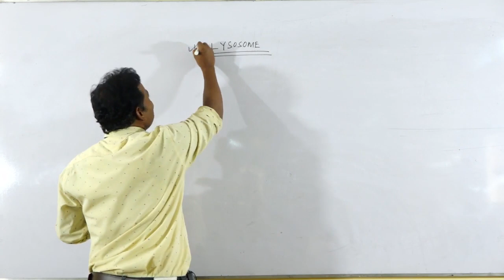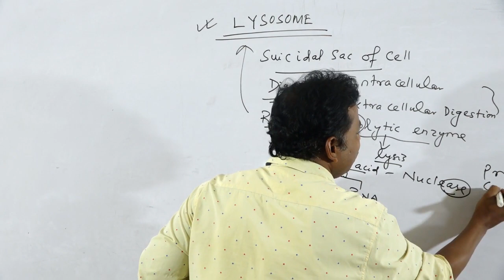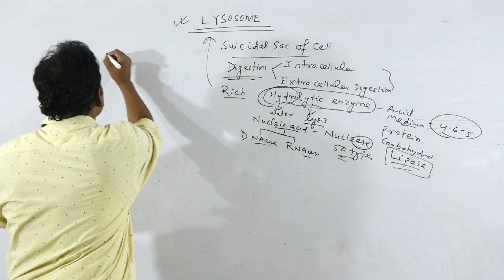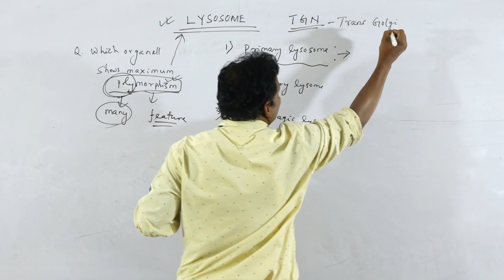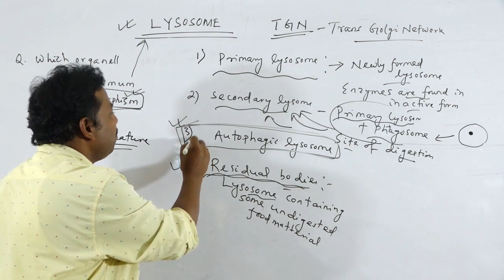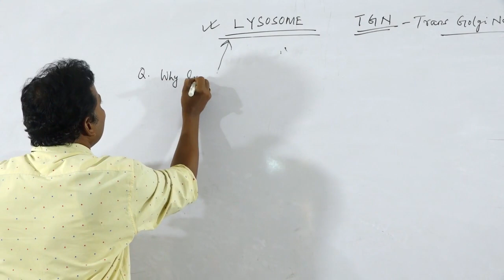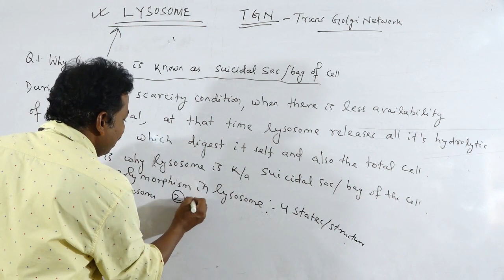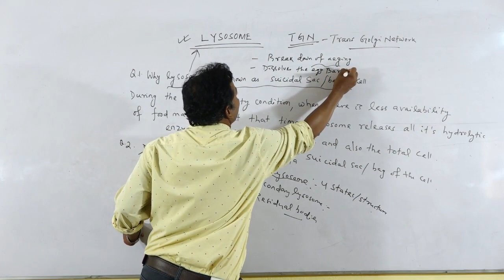(VIDEO-3)BIBHU SIR e LEARNING CLASS NAYAGARH,ULTRA STRUCTURE OF CELL & RIBOSOME